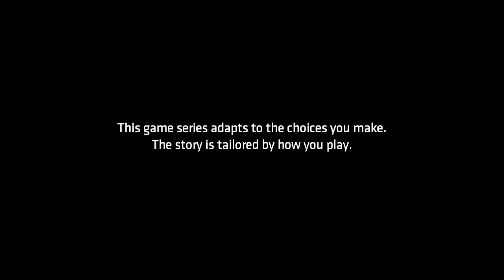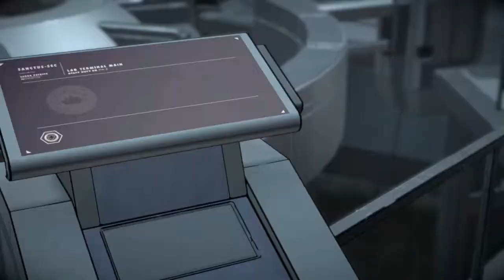Batman: The Enemy Within Episode 4 Gameplay Walkthrough Part 1- The Lab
Hi Everyone and welcome to the fourth episode of the Batman The Enemy Within. In the first part of Episode 4: What Ails You. We finally find the location of the virus and we make our way to the lab. but this lab got some pretty tight security. do we have what it takes to break in and get the virus. or does our journey end here?

Stay Awesome!